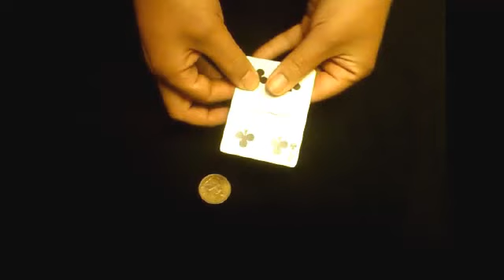Where's the Matter by Shaun McCree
First published in Opus, this was a feature of my competition close-up acts for a number of years, and can be found on my RSVP DVD 'Mix & Mingle'.